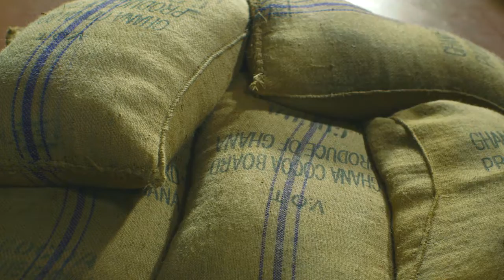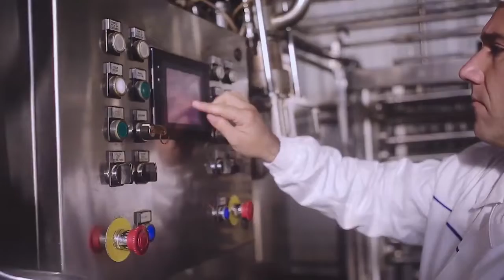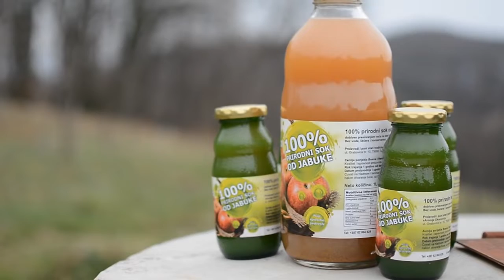Od 1. jula primena novih pravilnika u proizvodnji slatkiša i sokova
Od 1. jula ove godine u Srbiji će se zvanično primenjivati novi pravilnici koji se odnose na prehrambene proizvode. Reč je o Pravilniku o proizvodima sličnim čokoladi, krem proizvodima i bombonskim proizvodima i Pravilniku o voćnim sokovima i određenim srodnim proizvodima namenjenim za ljudsku upotrebu.